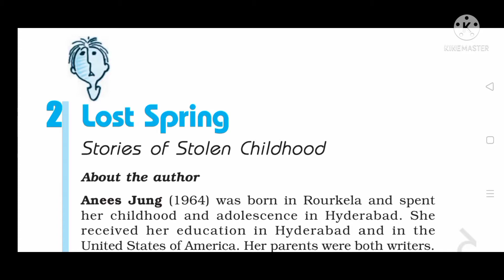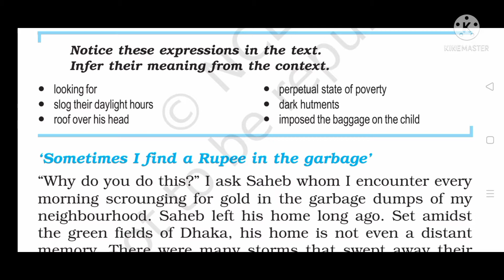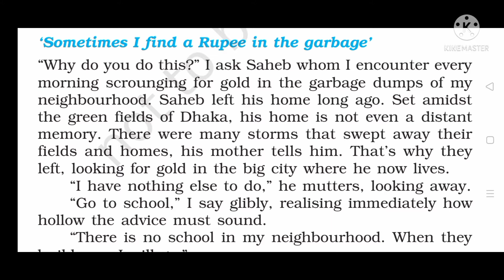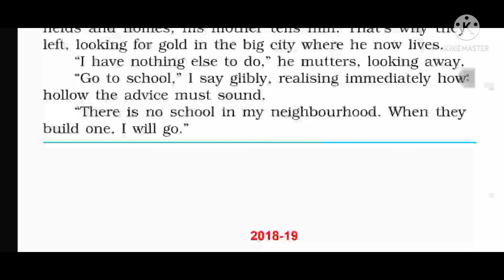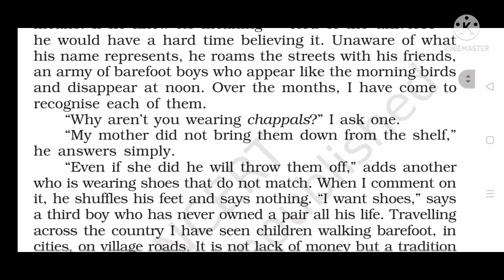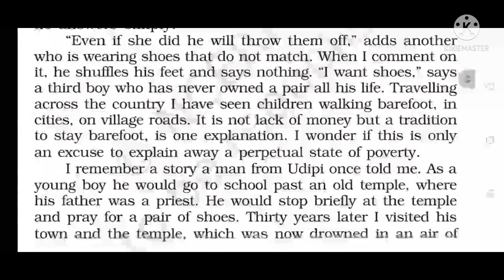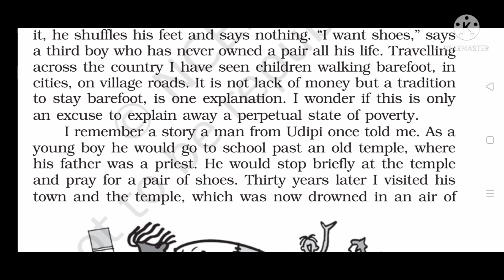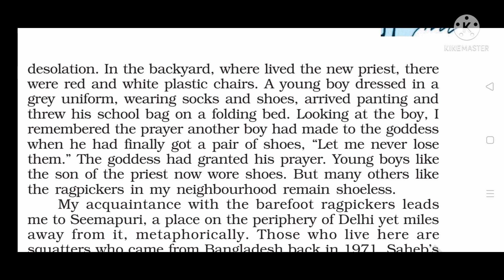LOST SPRING,class 12 ,2nd chap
class 12 NCERT chapter 2nd full hindi explanation